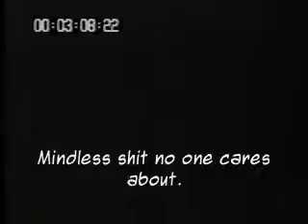WATCH THIS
I'm still amazed that my first Poop ("Mama Luigi's Big Adventure") got decent comments, despite the lack of timing.

Anyway, this is my second Poop. The reason why I didn't make anymore Poops since April was because I had a different Computer back then (I now have a Compaq Presario), I could not save new Poops due to loss of RAM and free space. Sorry for the holdup.